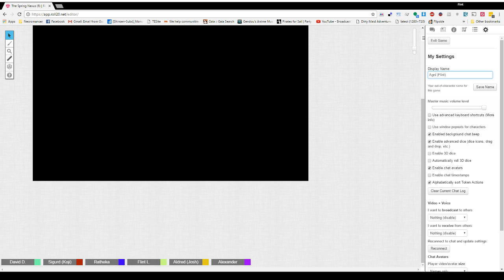D&D5E: The Spring Nexus (#1)